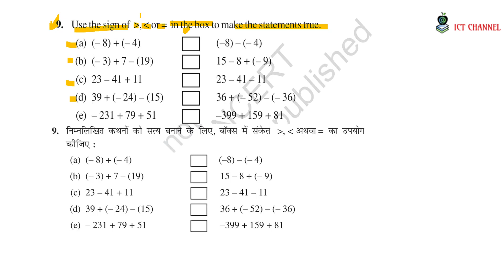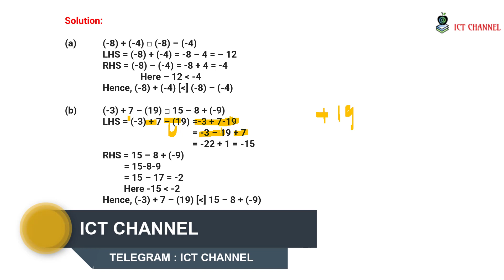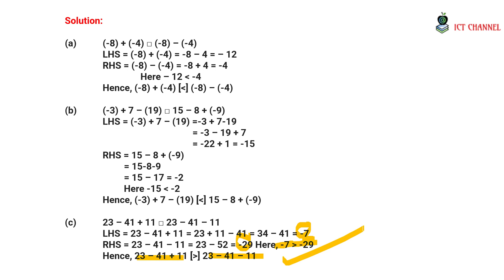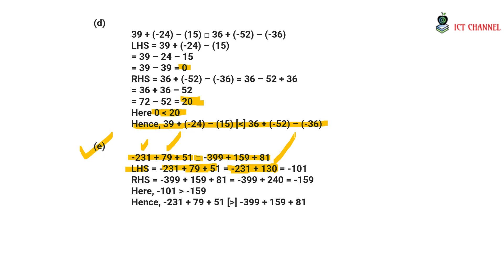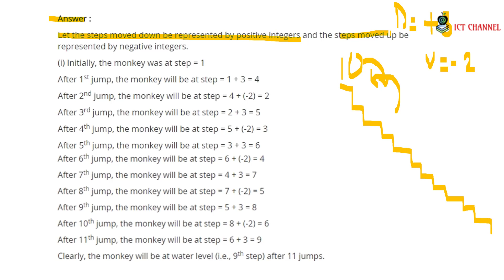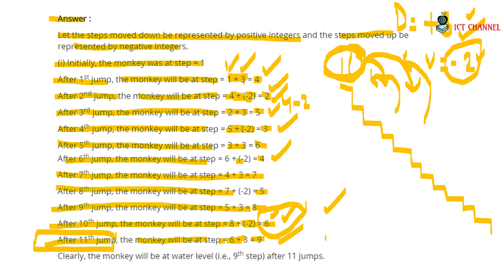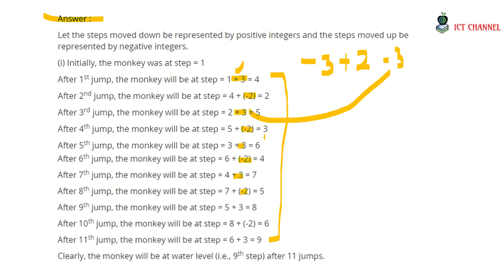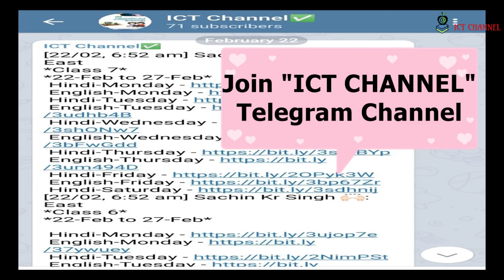Class 7th Maths Chapter 1 Exercise 1.1 Q9 & Q10 || ICT Channel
Class 7th Maths Chapter 1 Ex 1.1 Q3 Q4 & Q2 || ICT Channel